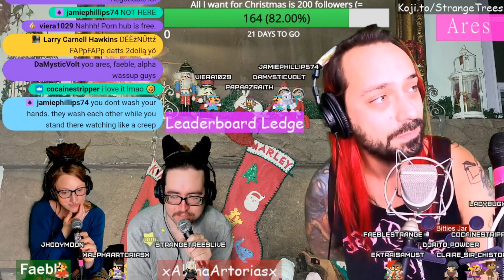SS Ep. 24 Gifts For Moms Chat (Strange Streams 12-3-21)